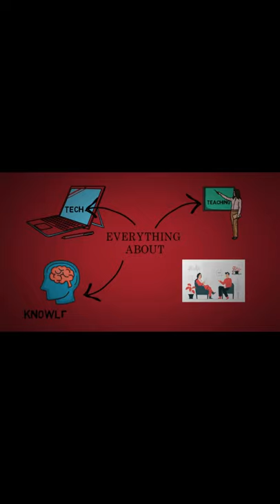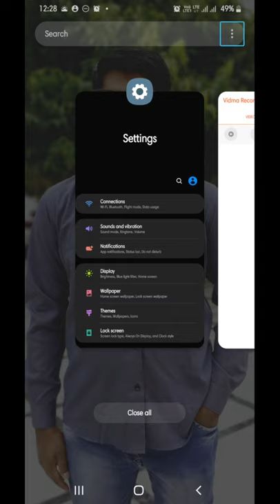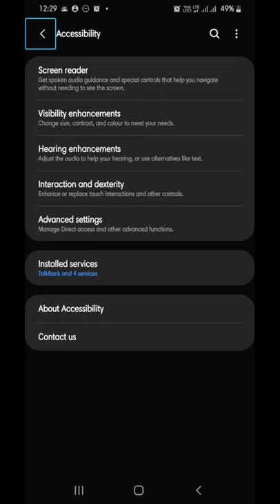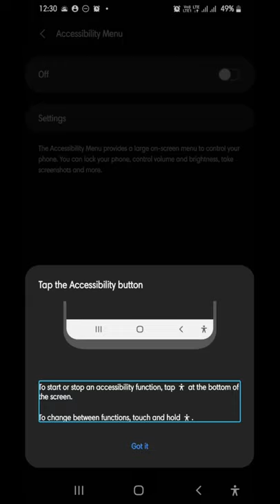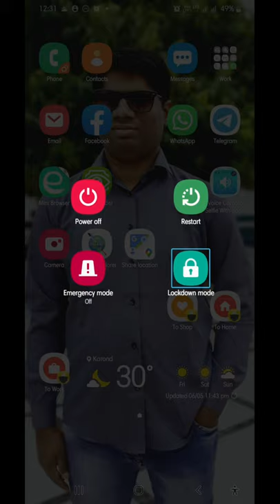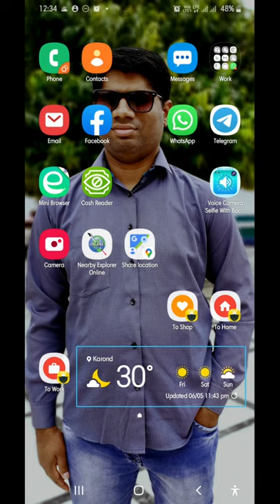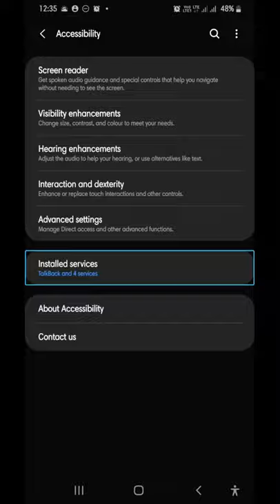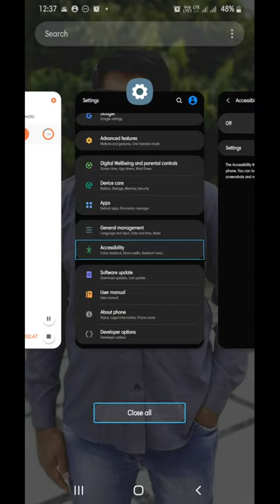accessibility demo video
for watching